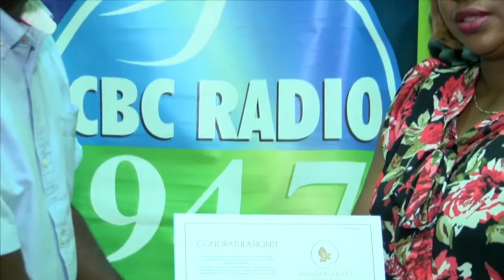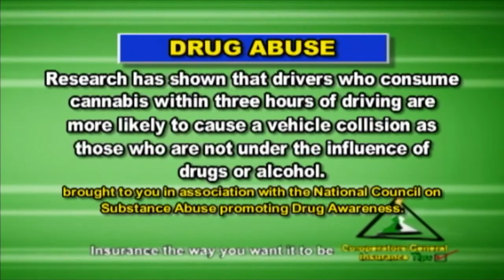CBC NEWS FEB 02 2018